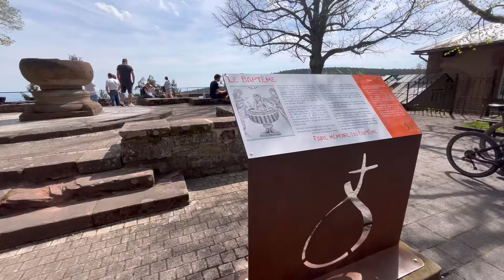Vlog/Հաճելի օր ունեցանք/Ձուն դրել ու անտեր թողել….